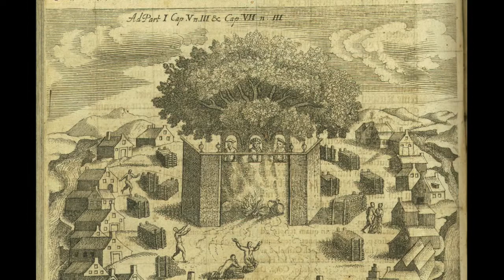Pagan Hymn with Kanklės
From a ceremonial hymns singalong led by Gediminas Žilys at Romuva Camp, a Lithuanian pagan gathering in August 2018.
Image 1: Romuva sanctuary in Prussia: a depiction based on the 16th-century account of Simon Grunau in Christoph Hartknoch: Alt- und neues Preussen. Frankfurt and Leipzig, 1684, part 1, page 116 and page 139. Digital file: UNESCO PhotoBank (Lithuania - Historical Collections of the Vilnius University Library)

--or on any podcast app!